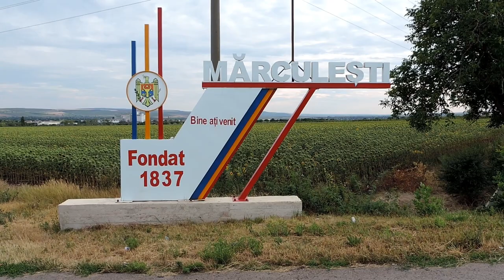Surprize la tine acasă,sat.Mărculești,rn.Florești.Cu drag de la soție pentru scumpul soț!